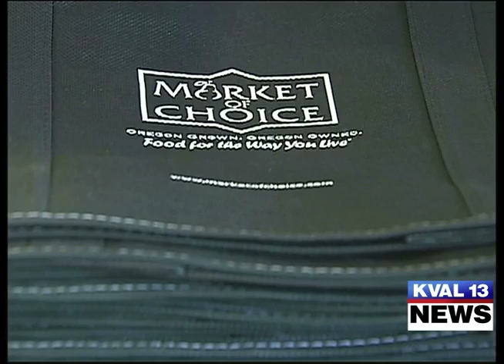Market of Choice - Reusable Bags Coverage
Market of Choice gets rid of plastic bags!